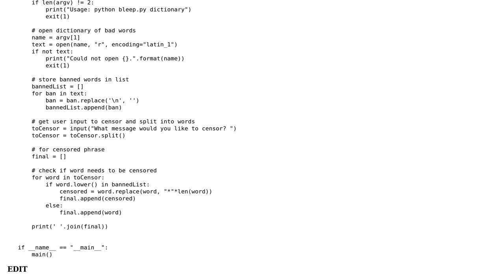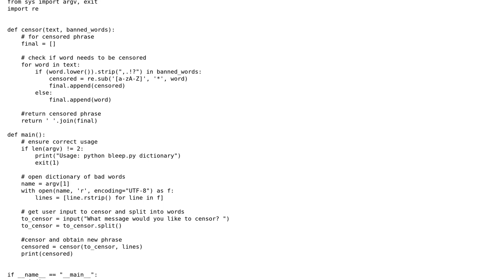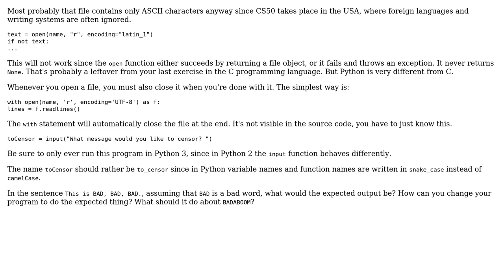Code Review: CS50 - Bleep suggestions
With thanks & praise to God, and with thanks to the many people who have made this project possible! | Content (except music & images) licensed under CC BY-SA | Music | Images & others | With thanks to user Snoop2001 user Roland Illig and the Stack Exchange Network Trademarks are property of their respective owners. You are responsible for your own actions.